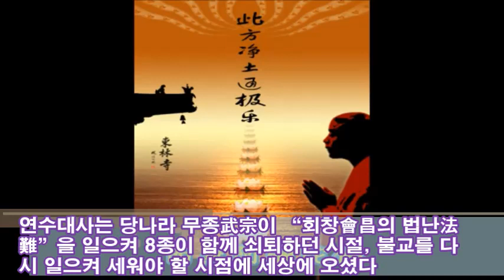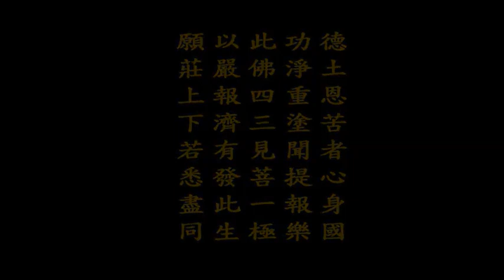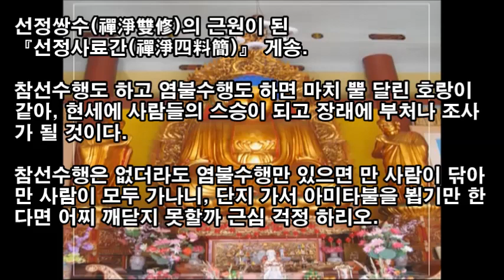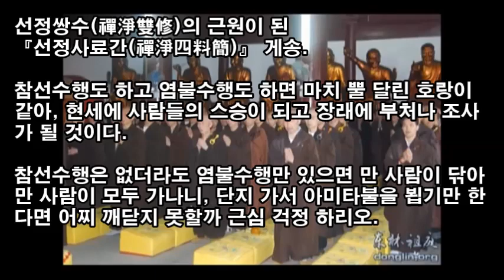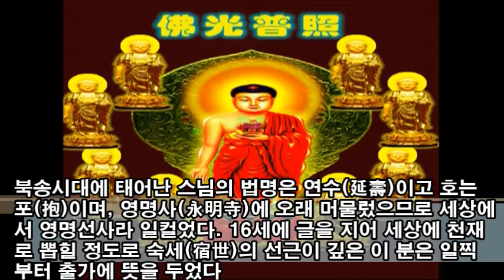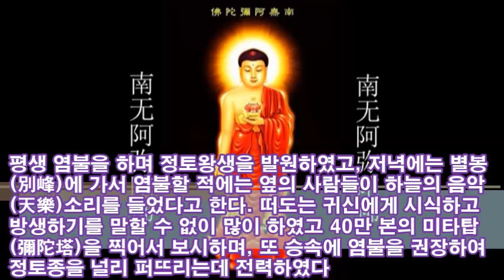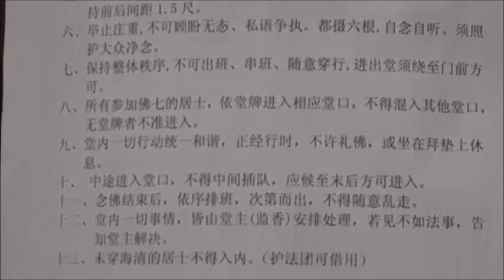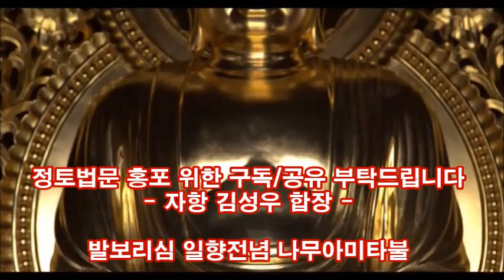아미타불의 화신 영명연수永明延壽대사 일대기(강의: 자항 김성우)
중국에는 세 분의 고승이 아미타불의 화신으로 알려져 있습니다.
당나라 때의 선도대사/정토종 제2조/님과 풍간선사/국청사의 도인/님, 그리고 영명연수대사이십니다. 선도대사님이 정토종을 대표하는 고승이라면, 풍간선사는 선종에서 존경받는 성인이십니다.
그런데 영명연수대사님은 정토종/제6조/과 선종/법안종 제3조/에서 모두 존경받는 분으로, 중국 불교사에서는 종경록 등 가장 방대한 저술을 남긴 분이기도 합니다. 특히, 영명대사님의 생일은 아미타불 탄신일/음력 11월 17일/로 기념될 정도로 존경 받는 큰스님이십니다. 성철스님이 종경록을 줄인 명추회요를 애독하면서 가장 존중했던 선사님이 영명대사님이시기도 합니다.
그럼, 영명대사님의 거룩한 삶과 염불과 선이 둘이 아닌 선정쌍수禪淨雙修의 수행법에 대해 알아보겠습니다.

발보리심 일향전념 나무아미타불아미타불